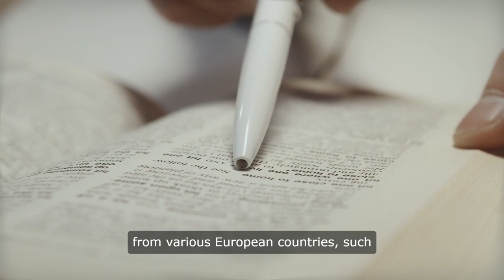Palestine Israel Conflict Series 23 The Holocaust: Unraveling Tragedy and Resilience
: Delve into the harrowing history of the Holocaust, a systematic genocide perpetrated by Nazi Germany against six million Jews during World War II. Explore the policies, atrocities, and lasting impacts on Jewish communities, as well as narratives of resilience and heroism amidst unimaginable suffering. From Anne Frank's poignant diary to Oskar Schindler's courageous actions, uncover the stories that illuminate both the darkness of hatred and the enduring spirit of humanity.